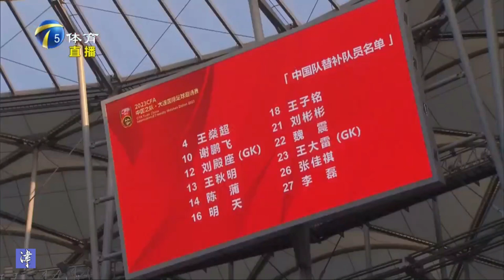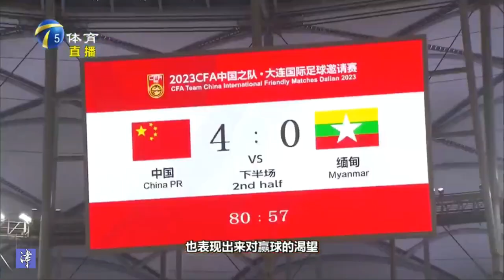中国男足：大胜缅甸皆大欢喜，王秋明感受国足氛围，期待展现自我